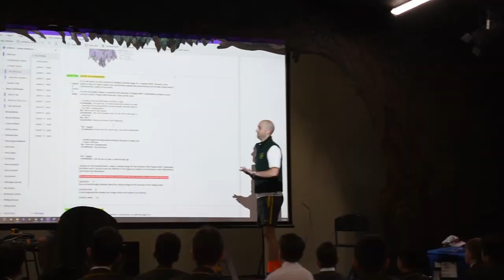Trinity Grammar School Kew - Drama Department